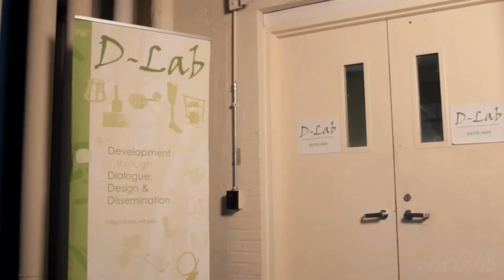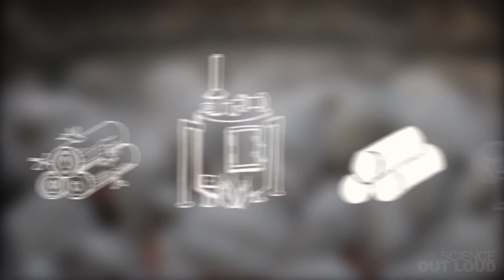Çöpten Hazineye (Doğa Bilimleri) (MIT+K12 / STEM)